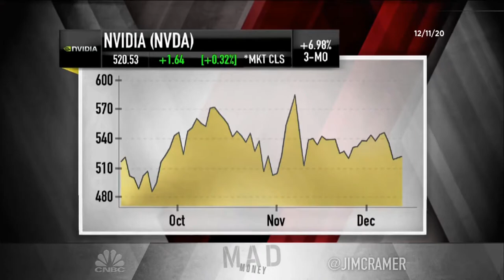MAD MONEY NVDA TIPS && JENSEN HUANG IS HANDSOME | CyberPunk 2077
Welcome to Herbcraft.  Get rich quick.

Cyberpunk 2077.  Jensen. $$$.